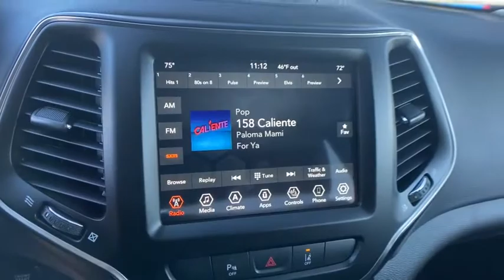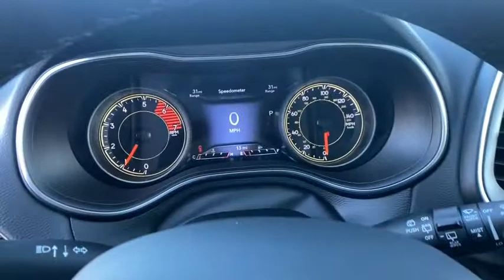2021 Jeep Cherokee Reno, Carson City, Northern Nevada, Sacramento, Elko, NV MD135992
Granite Crystal Met. Clear Coat New 2021 Jeep Cherokee available in Reno, Nevada at Lithia Chrysler Jeep of Reno. Servicing the Carson City, Northern Nevada, Sacramento, Elko, NV area.
2021 Jeep Cherokee Latitude Lux 4x4 - Stock#: MD135992 - VIN#: 1C4PJMMN6MD135992

Heated Leather Seats Remote Engine Start Smart Device Integration Blind Spot Monitor Aluminum Wheels iPod/MP3 Input. Latitude Lux trim Granite Crystal Met. Clear Coat exterior and Black interior. EPA 29 MPG Hwy/21 MPG City! CLICK NOW! KEY FEATURES INCLUDE: Leather Seats 4x4 Heated Driver Seat Back-Up Camera iPod/MP3 Input Aluminum Wheels Remote Engine Start Smart Device Integration Blind Spot Monitor Lane Keeping Assist Apple CarPlay Heated Seats Heated Leather Seats. Rear Spoiler MP3 Player Privacy Glass Keyless Entry Steering Wheel Controls. OPTION PACKAGES: COMFORT/CONVENIENCE GROUP Radio: Uconnect 4 w/8.4 Display Cluster 7 TFT Color Display 115V Auxiliary Power Outlet Universal Garage Door Opener Humidity Sensor Rear View Auto Dim Mirror 8.4 Touchscreen Display Power Liftgate Security Alarm Air Conditioning ATC w/Dual Zone Control Premium Air Filter ENGINE: 2.0L I4 DOHC DI TURBO W/ESS Acoustic Windshield 180 Amp Alternator 3.734 Axle Ratio Base Insulation Group TRANSMISSION: 9-SPEED 948TE AUTOMATIC (STD). Jeep Latitude Lux with Granite Crystal Met. Clear Coat exterior and Black interior features a 4 Cylinder Engine with 270 HP at 5250 RPM*. EXPERTS REPORT: Great Gas Mileage: 29 MPG Hwy. WHY BUY FROM US: At Lithia Chrysler Jeep of Reno our first and foremost goal is to make your car-buying and ownership experience better than any other youve had near Carson City Auburn CA Sparks and beyond. And prepare to have your expectations exceeded. Price does not include $449 Dealer Doc fee taxes and license fees. Price contains all applicable dealer incentives and non-limited factory rebates. You may qualify for additional rebates; see dealer for details.